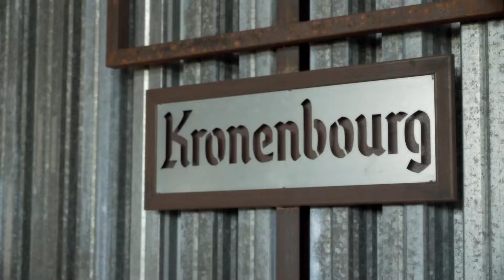Balade champêtre au Hellfest (Dans les coulisses de la création, épisode 1)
📽️ Hellfest Metal Vortex : dans les coulisses de la création
🎬 Épisode 1 : "Balade champêtre au Hellfest"
📜 Les 1er et 2 juin 2022, Pixel Vengeur (dessinateur), Fabrice Hodecent (scénariste), Jorge Bernstein (scénariste), Amal Azzi (éditrice), Maël Nonet (éditeur), Quentin Sylvain (vidéaste) et Aurélien Frances (reporter radio) étaient en résidence à Clisson, dans les locaux de Hellfest Productions. L'occasion d'aller se balader sur le site du festival, guidé par Alexxx Rebecq, chargé de production événementielle au Hellfest...

🤘 HELLFEST METAL VORTEX : une BD délirante de Jorge Bernstein, Fabrice Hodecent et Pixel Vengeur au cœur des musiques extrêmes ! Elle inaugure la collection Hellmoute des éditions Rouquemoute, en partenariat avec le Hellfest.